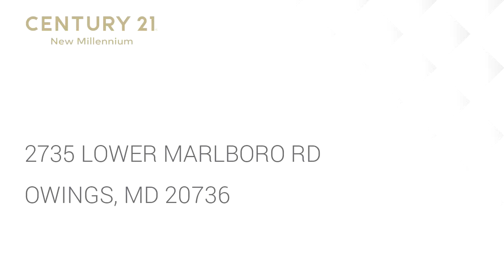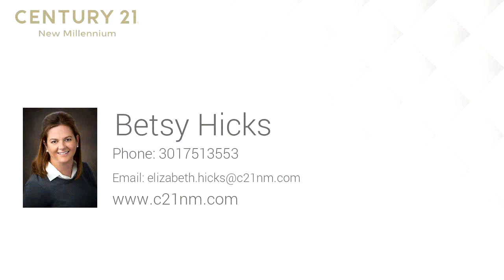Residential for sale - 2735 LOWER MARLBORO RD, OWINGS, MD 20736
MARVELOUS WELL CARED FOR HOME in sought after Northern Calvert County! Blue Ribbon School district of Sunderland ES, Northern Middle MS and the newly rebuilt Northern HS! This fantastic 3200+ sf home is situated on almost 4 acres, backing to trees, and surrounded by nature. Enjoy the views and privacy from the deck overlooking the partially fenced back yard. No HOA here!  The barn/workshop/sheds provide perfect space for horses/livestock, and hobbies.  Care of maintenance has been invested in this home - improvements, updates and system features include TRANE HVAC, 30 year roofing shingles, 6" gutters with leaf guard, Water Softener system, UV light Water Filtration, 60 Gallon Hot Water Heater, New Garage Door and Opener, New Septic Drain Fields, Attic Fan, Well Pump, and Brand New Steel Chimney Flue and Cap.  The Kitchen boasts Hardwood Floors, Solid Surface Counters and an Island with seating. There's plenty of space for meal preparation and easy entertaining, with a comfortable and cozy family room featuring a wood stove located off kitchen. Upper level features roomy master bedroom with ample closet space and private bath.  There is also a walkout finished basement leading to fenced rear yard!  Electric runs to barn/workshop/sheds. Home warranty included.  MUST SEE!

Bedrooms: 4
Bathrooms: 2 full and 2 half
Square Feet: 3203
Price: $479,900

MLS ID: MDCA164616